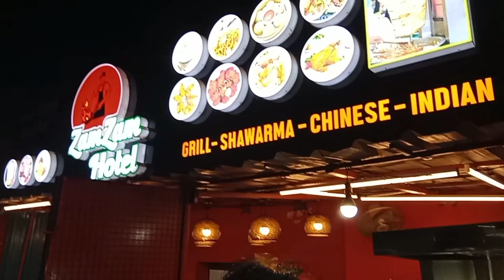Chiken shwarama| Bangalore Street food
presented by-Raunaf

kya test thaa.
Bangalore ke eloctronic city main zam zam hotel main Aaj chiken Shwarama roll parcel laya tha...
Gazab ka test tha...

Bangalore Street food...wao